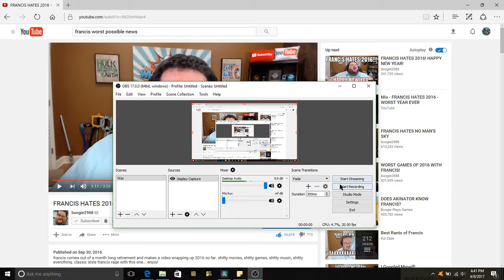"No" Francis Boogie2988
Another Poop. It Smells.